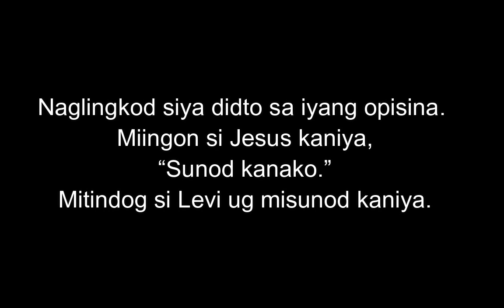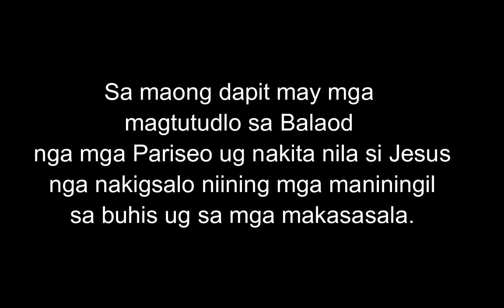January 15, 2022 Daily Gospel Reading Cebuano Version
Markos 2: 13-17
Mibalik na usab si Jesus sa daplin sa Lanaw sa Galilea. May panon sa katawhan nga midugok kaniya ug gitudloan niya sila.Unya samtang naglakaw siya, nakita niya ang usa ka kobrador sa buhis nga si Levi, anak ni Alfeo. Naglingkod siya didto sa iyang opisina. Miingon si Jesus kaniya, “Sunod kanako.” Mitindog si Levi ug misunod kaniya.
Daghan ang nanunod kang Jesus. Unya samtang nagkaon siya didto sa balay niya dihay mga maniningil sa buhis ug mga makasasala nga nakigsalo kaniya ug sa iyang mga tinun-an. Sa maong dapit may mga magtutudlo sa Balaod nga mga Pariseo ug nakita nila si Jesus nga nakigsalo niining mga maniningil sa buhis ug sa mga makasasala. Busa nangutana sila sa mga tinun-an ni Jesus, “Nganong nakigsalo man siya sa mga maniningil sa buhis ug sa mga makasasala?”
Nakadungog si Jesus kanila ug mitubag, “Wala magkinahanglan ug mananambal ang mga tawo nga maayog lawas kondili ang mga masakiton lamang. Wala ako moanhi sa pagdapit sa mga matarong kondili sa mga makasasala.”